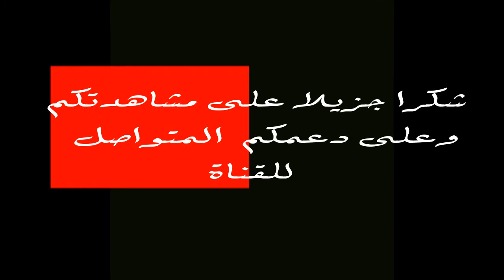رسم لحي أو زقاق مغربي قديم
لوحة فنية لحي قديم بمدينة فاس المغربية